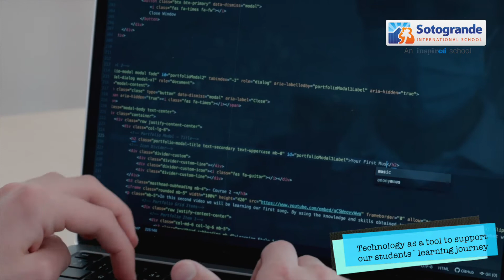SIS reaccredited as an Apple Distinguished School 2021-2024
We are proud to announce that Sotogrande International School (SIS) has been reaccredited as an Apple Distinguished School for 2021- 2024. The Apple Distinguished School designation is reserved for schools that meet criteria for innovation, leadership, and educational excellence and demonstrate a clear vision of exemplary learning environments. Apple Distinguished Schools demonstrate the use of Apple hardware, apps, and content to promote creativity, collaboration, innovation, and critical thinking to transform learning and teaching.  I would like to thank all students and staff who took part in the process of the application and officially congratulate Carmelo Sánchez, for his leadership. We are excited that Apple continues to see us as a progressive school, at the forefront of leading the use of Apple technology in education. Our endeavour is to help use this status to connect us with other progressive schools to develop new ideas and extend our current repertoire of the use of technology in enh¡cing teaching and learning.